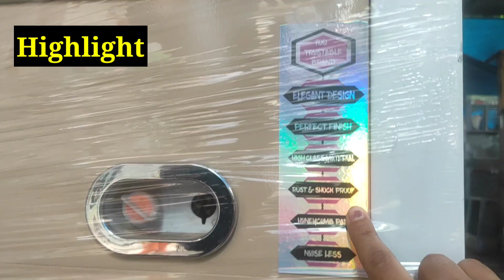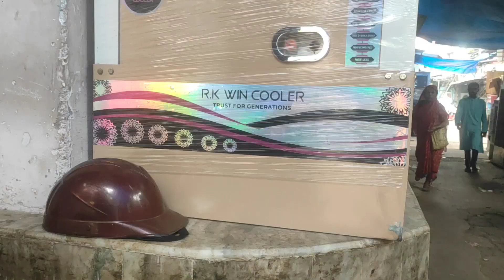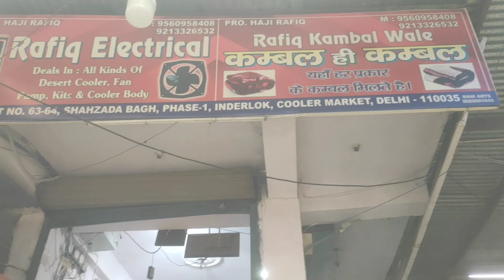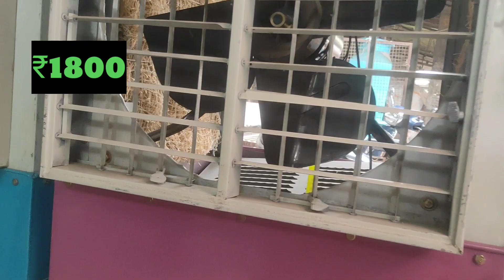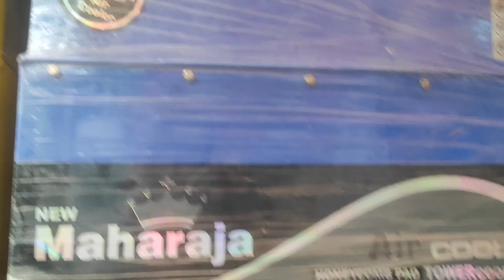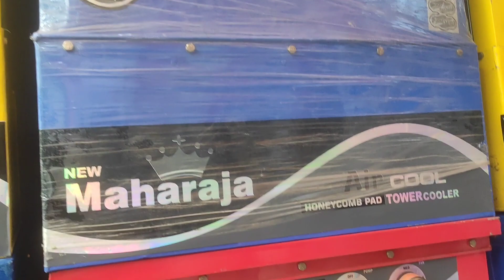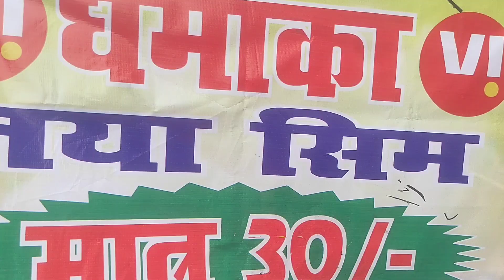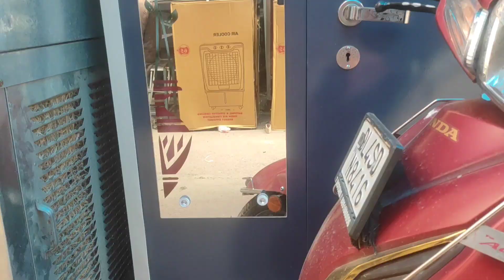इंद्रलोक कूलर मार्केट | Cheapest cooler market in delhi Inderlok market